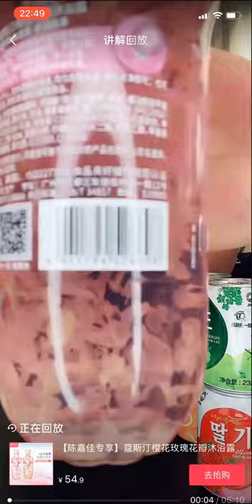Kustie & 陈嘉佳Chen Jiajia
Kustie  Shower & Bath Gel